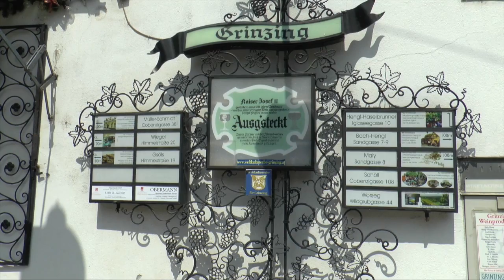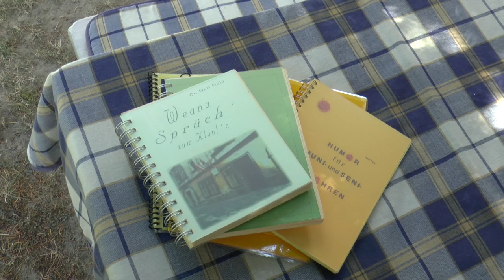Der Dichter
Gert liebt seine Heimatstadt Wien über alles und hält aussterbende wienerische Ausdrücke in seinen  Büchern fest.